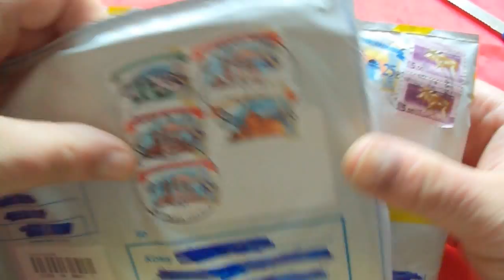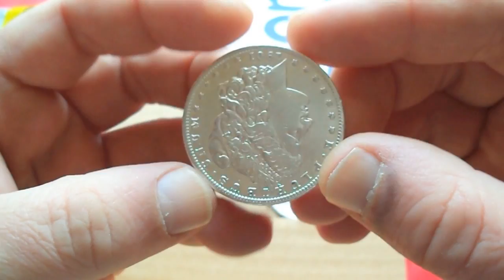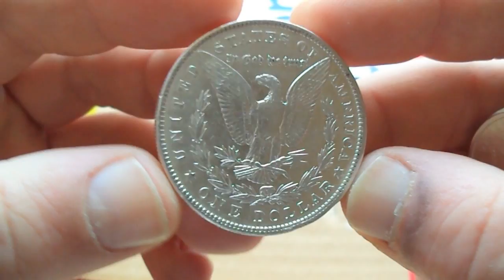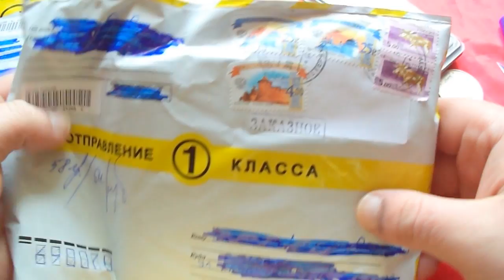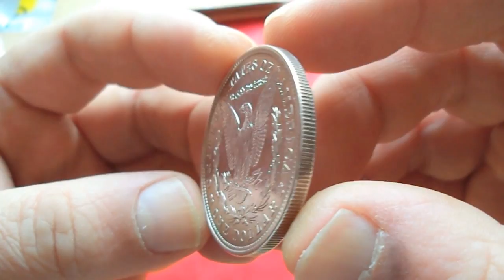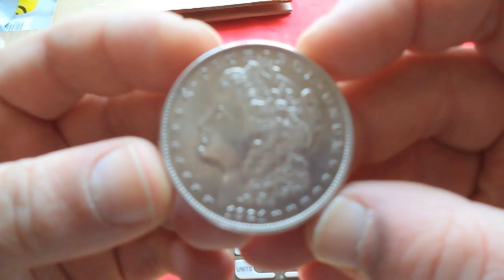Silver unboxing - Morgan 1901,1904,1921(Philadelphia) Распаковка Серебряных Долларов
26.7300 g., 0.9000 Silver, 0.7734 oz. ASW, 38.1 mm. • Obv. Legend
E.PLURIBUS.UNUM Rev. Legend: UNITED STATES OF AMERICA Designer:George T. Morgan
1901 - 6,962,813
1904 - 2,788,650
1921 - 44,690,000